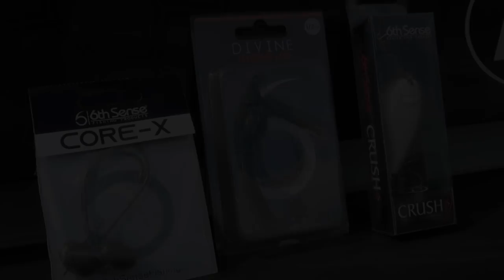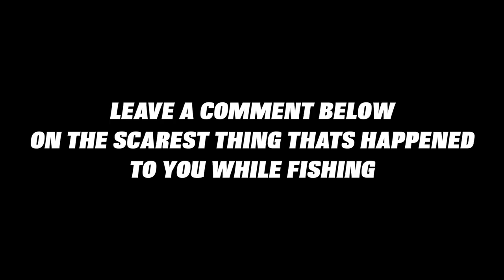Top 9 CRAZIEST Fishing Moments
In this bass fishing video I showcase the top 9 craziest fishing moments of this year! This year was by far one of the best years of bass fishing for me. What was your favorite fishing moment out of these 9? Let me know if you like these bass fishing videos / fishing moment fishing videos. Also leave your feedback on the craziest fishing videos / fishing videos. Now lets go over the top 9 craziest fishing moments of this year!

Code - KickBassSuper6